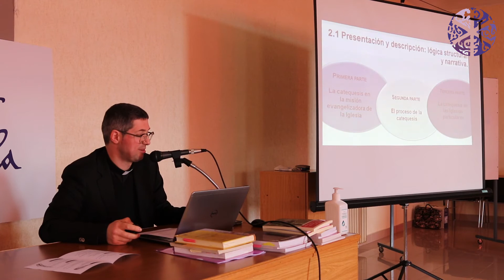"Presentación del Directorio para la Catequesis". Formación Permanente Clero (14/2/2022)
Rvdo. D. Miguel López Varela, Delegado de catequesis de Santiago de Compostela. Profesor de la UPSA
Diócesis de Ávila (España)